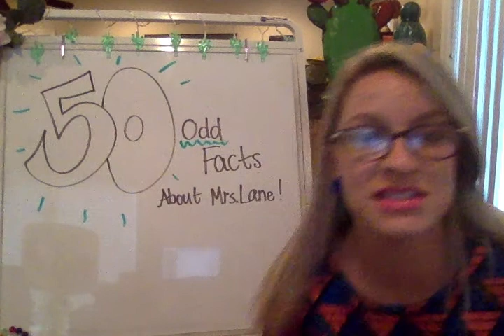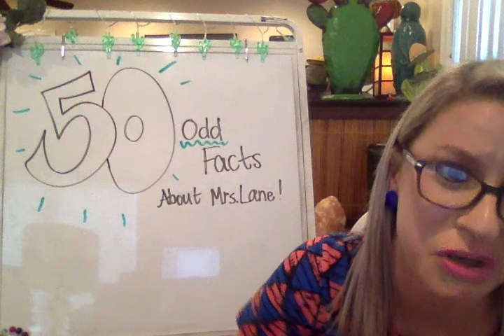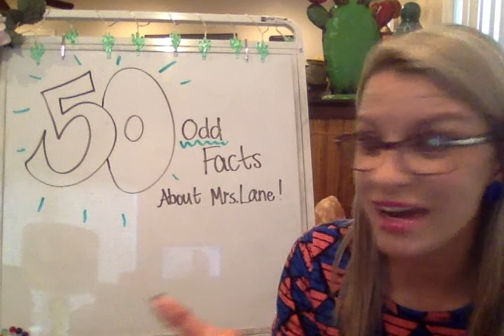Get To Know Me - 50 Odd Facts About Mrs Lane in "5 minutes"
Idea from Cat at My So Called Teacher Life!

1. Where are you from?
2. What is your fondest childhood memory?
3. Did you belong to any fan clubs?
4. Can you swim?
5. Hot dogs or cheeseburger?
6. Favorite type of food?
7. Party Trick?
8. What do you drink in the morning?
9. Coffee or tea?
10. Favorite time of year?
11.Favorite hobby?
12. Tattoos?
13. Do you wear glasses?
14. What’s your biggest fear?
15. Do you have a nickname?
16. Three favorite drinks?
17. Rain or snow?
18. Do you exercise?
19. Can you change a tire?
20. Favorite flower?
21. Favorite author?
22. Ever been skydiving?
23. Kids?
24. Favorite color?
25. Employed?
26. Can you whistle?
27. Favorite holiday?
28. Siblings?
29. Surgeries?
30. Shower or bath?
31. Last song you listened to?
32. Favorite dessert?
33. How many TVs in your house?
34. Worst pain?
35. Do you like to sing?
36. Are your parents still alive?
37. Scariest dream?
38. What do you enjoy binge watching?
39. Pumpkin or pecan pie?
40. Worst habit?
41. Favorite genre of music?
42. Do you collect anything?
43. Rocket or submarine?
44. Favorite movie?
45. Schoolboy/girl crush?
46. Phone make?
47. Sports team?
48. Jeans or trousers?
49. Sneakers or shoes?
50. Dog or cat?